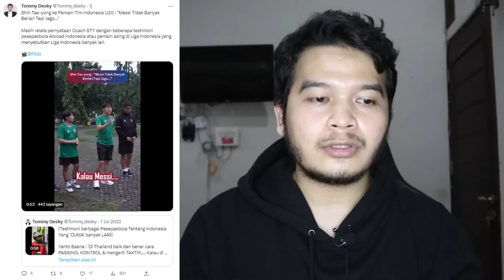Shin Tae Yong Minta Timnas Indonesia Tiru Messi | Banyak Lari, Scanning & Grassroots